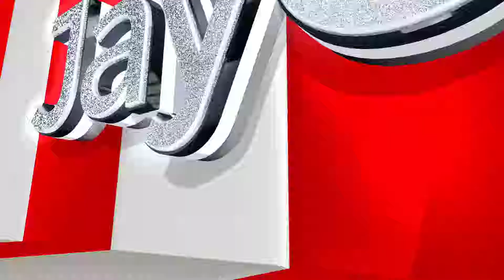Metro 2033 Redux - EP08 - Ch 4 [Frontline, Trolley Combat]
Game Features

        Immerse yourself in the Moscow Metro - witness one of the most atmospheric worlds in gaming brought to life with stunning next-gen visuals at 60FPSBrave the horrors of the Russian apocalypse - equip your gasmask and an arsenal of hand-made weaponry as you face the threat of deadly mutants, human foes, and the terrifying environment itself
        Rebuilt and Remastered for next-gen - this is no mere "HD port." Metro 2033 has been rebuilt in the vastly improved Last Light engine and gameplay framework, to create the definitive version of the cult classic that fans and newcomers alike can enjoy

I also stream regularly on twitch/youtube. Schedule available on my twitch profile.

Socials:-

[Discord Hypesquad Member]